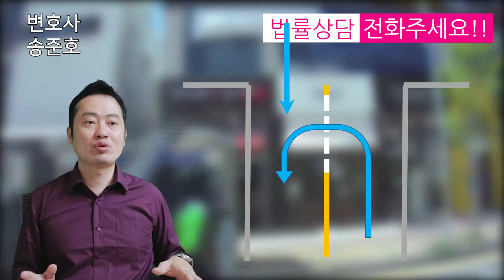머리 아픈 일 없이 유턴한 차 vs 우회전 오토바이의 과실 판단하는 방법